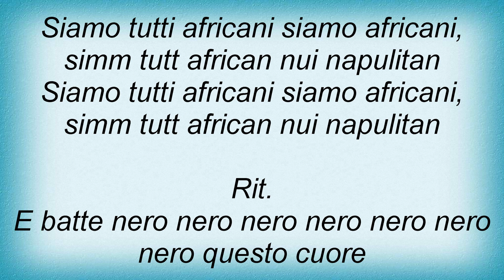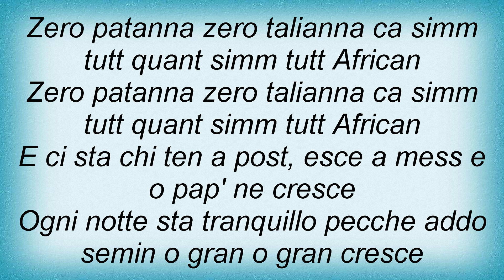99 Posse - Cuore Nero Lyrics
99 Posse - Cuore Nero Lyrics